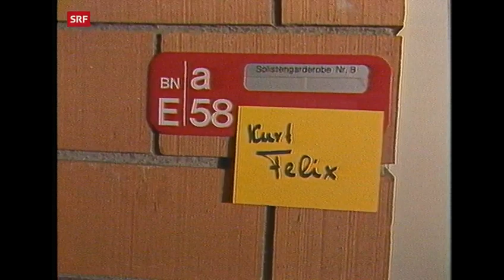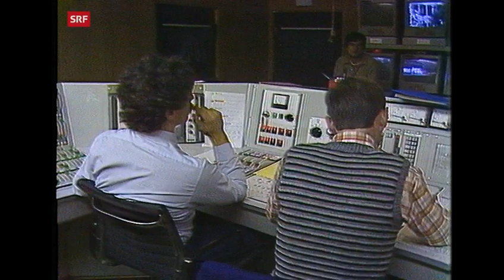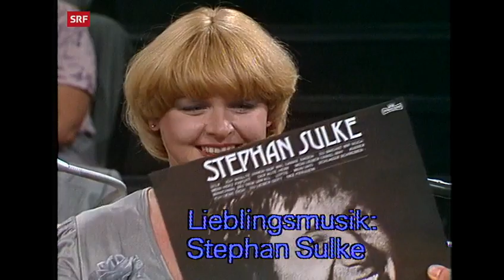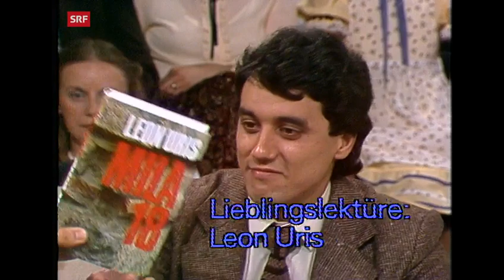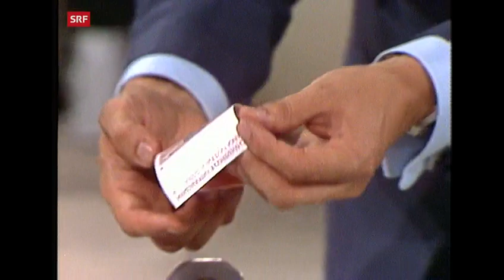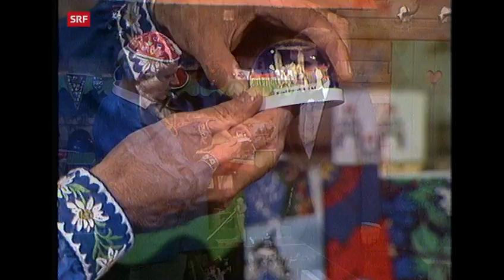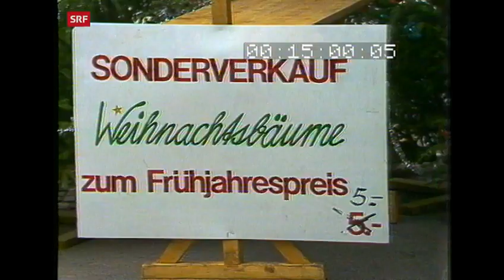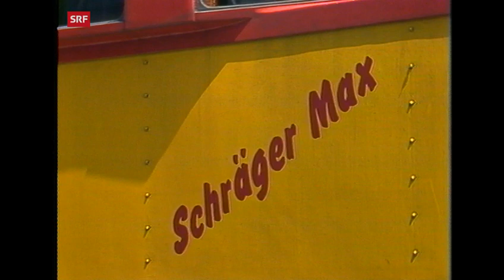"Teleboy" mit Kurt Felix vom 05.09.1981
Teleboy war eine Unterhaltungsshow des Schweizer Fernsehens.
Die erste Folge lief am 23. Februar 1974.
Präsentiert wurde sie von Kurt Felix, der auch das Konzept entwickelt hatte.
Sie war die erfolgreichste Sendung ihrer Art in der Geschichte des Schweizer Fernsehens und erreichte am 13. September 1975 mit 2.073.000 Zuschauern die höchste je gemessene Zuschauerzahl in der Schweiz.
Ab 1977 wurde Teleboy auch in Südwest 3 übertragen.